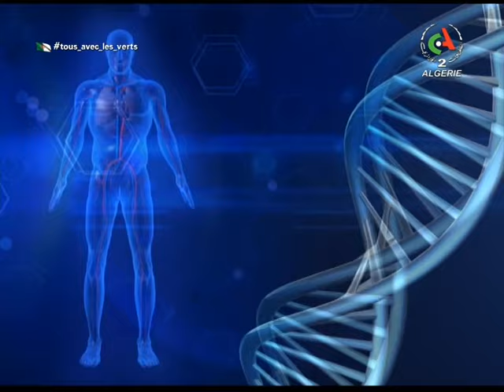Santé MAG | le covid long : Symptômes et traitements